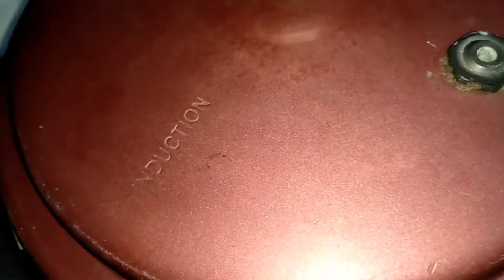Aloo Matar Pulao recipe vegetable Matar Pulao आलू मटर पुलाव खुशबूदार मटर पुलाव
आज हम बना रहे हैं

Assalamu alaikum I am Afsana Shaikh this is my cooking channel tasty yummy delicious recipe simple and easy recipes I share all types of recipes easy recipe many more recipe please subscribe to my YouTube channel  MyRangeenkitchen
thank you so much in advance for subscribin MyRangeenkitchen  Mein Rangeen kitchen  My Rangeen kitchen